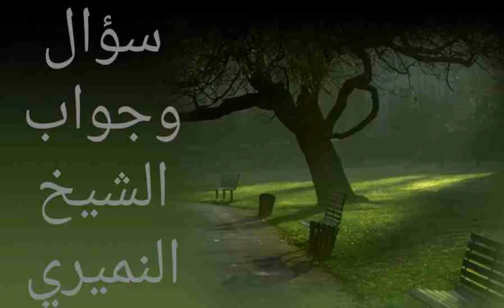هل يجوز قول فلان عبد درهم . سؤال وجواب الشيخ النميري